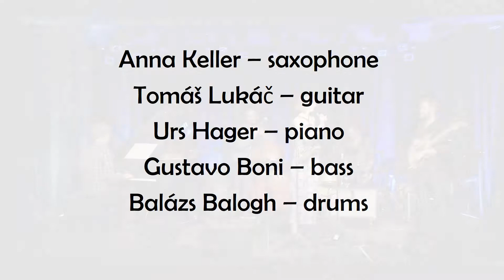Annamerika Quintet - Mr IT and Lady Clay - (Live at Jazzwerkstatt Graz 2017)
This is our performance of my song "Mr IT and Lady Clay" live at Jazzwerkstatt Graz 2017

It's a premiere of the tune, which will also be recorded for my CD in August!

Anna Keller – saxophone
Tomáš Lukáč – guitar
Urs Hager – piano
Gustavo Boni – bass
Balázs Balogh – drums